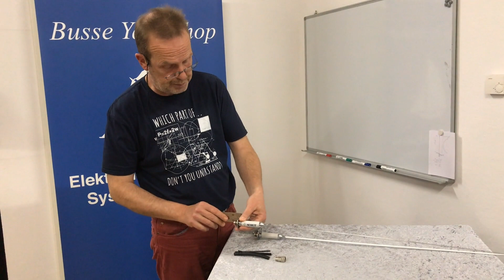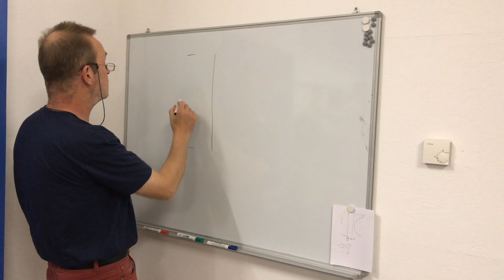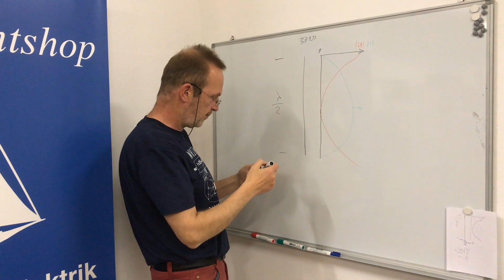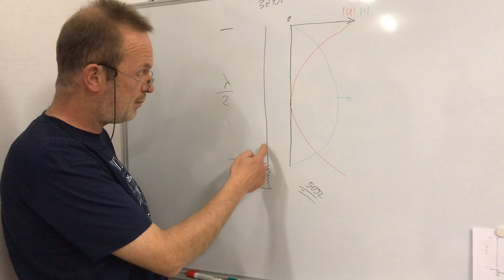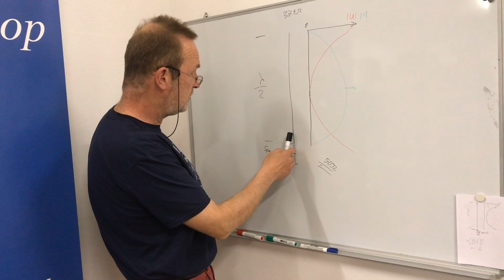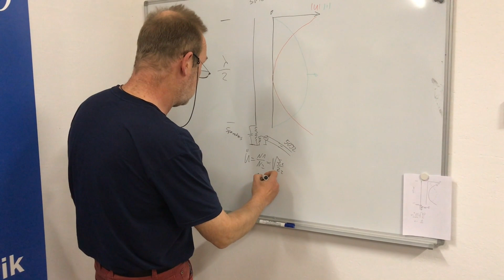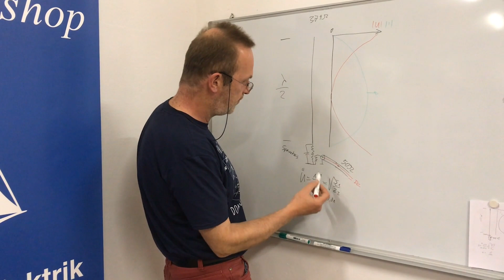Seefunk Antenne Scout KM-3A von Busse Yachtshop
Die UKW Seefunk Antenne Scout KM-3A oder KM-3F.
Wie wird sie angebaut, wie funktioniert sie und warum ist unten ein DC Kurzschluss?